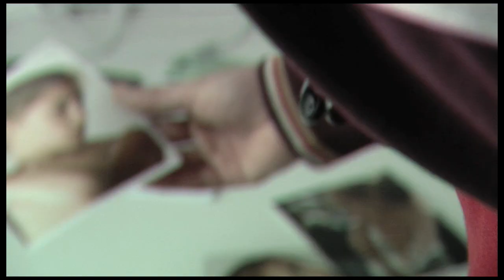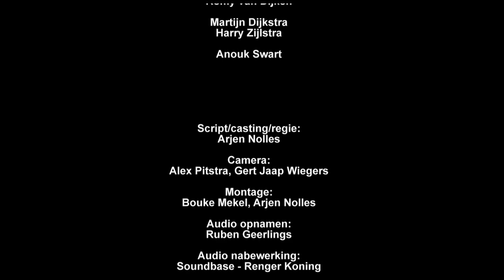Nicci trailer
Zondag 15 januari 2012 om 11.30 uur opnieuw in Forum Images! Reserveringen Images (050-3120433)

SYNOPSIS
Een verlegen jogger vindt het lichaam van Nicci op een bouwkavel. Hij wordt ongewild getuige van rouwprocessen achter de schuttingen van een Vinexwijk: paradijs van illusies, tuingerichte woonkamers, schuifpuien en eenrichtingsverkeer.

REACTIES bij Première:

*"Beklemmend."
* "Een heel mooi, ontroerend einde."
* "Ik heb vanochtend zo tussen zes en half acht de film nog eens liggen overdenken."
* "De Nederlandse Lynch."
* "Clever but simple and unassuming."

De Groningse speelfilm Nicci (78 minuten) is een psychologisch drama van regisseur Arjen Nolles.